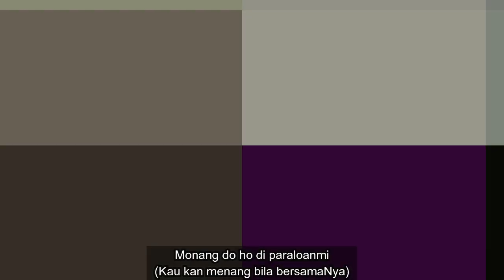Sabam Ma Ho (Kuatlah Kau) - BE/BN 746 | Majelis dan Pengurus Seksi HKBP Bandung Reformanda MENYAPA